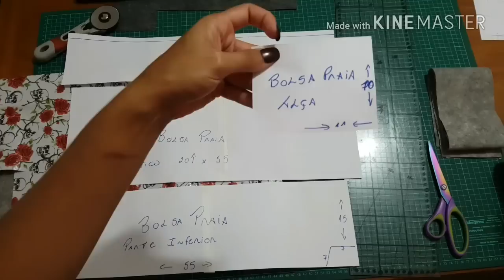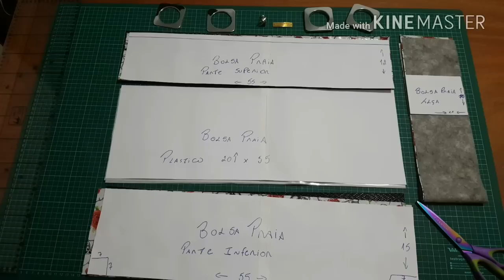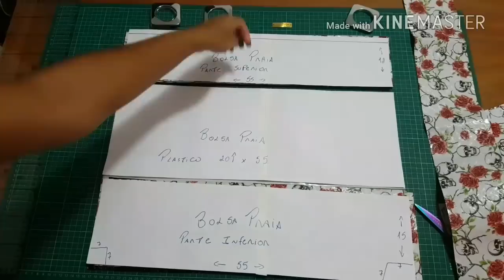Projeto Verão, 1° parte: BOLSA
Toda feita em corino e plastico cristal 0.50.
Super ampla e prática.